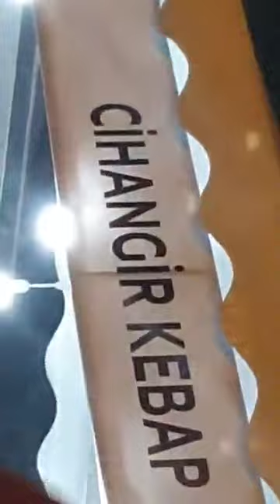Refik Korkmaz Eğiimleri 3